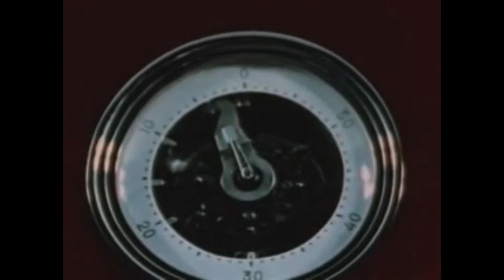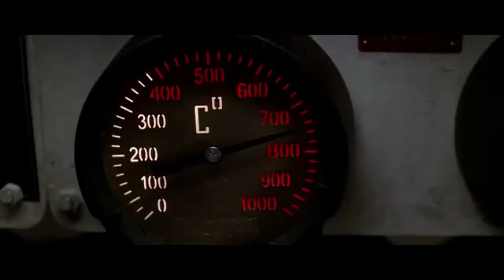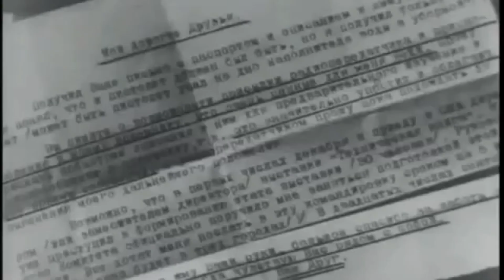Rosyjski Jack Strong - Oleg Pieńkowski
Czy rosyjski szpieg zapobiegł trzeciej wojnie światowej, po której nie byłoby już ludzkości? Jak to się stało, że współpracował z dwoma wywiadami na raz i skąd miał dostęp do dokumentów?

Muzyka: Inspiring Cinematic Ambient, Lexin Music